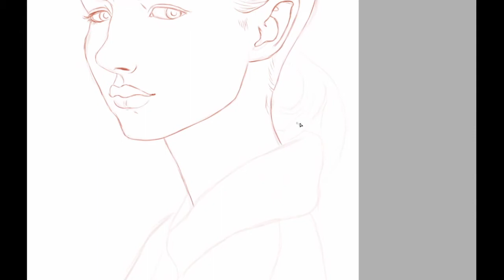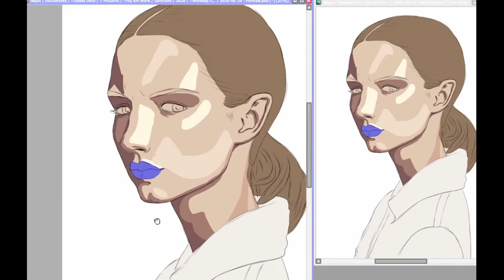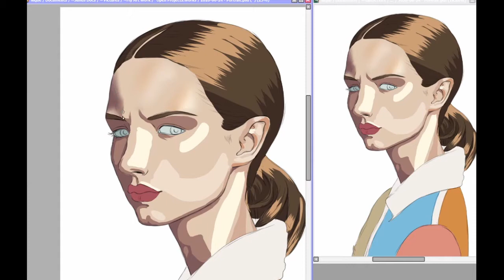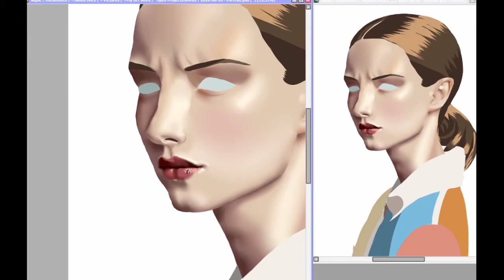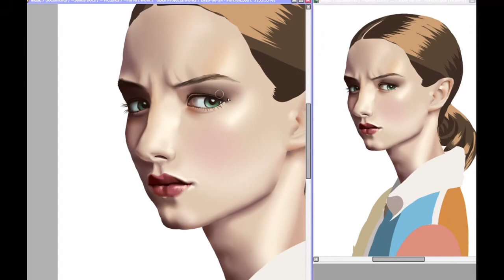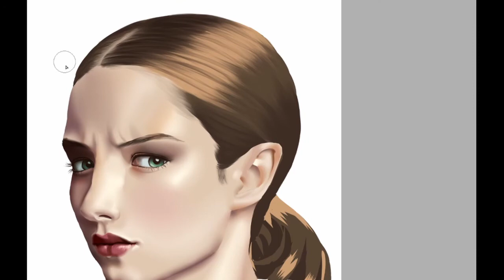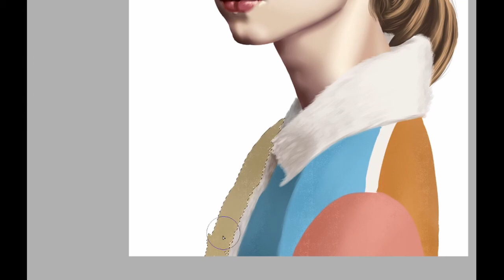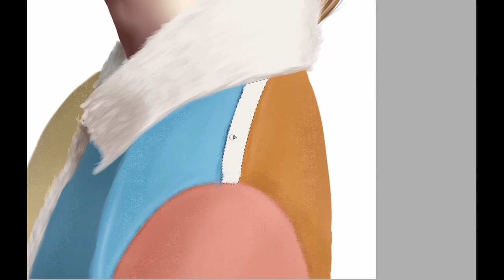Vexed Gaze Speedpaint